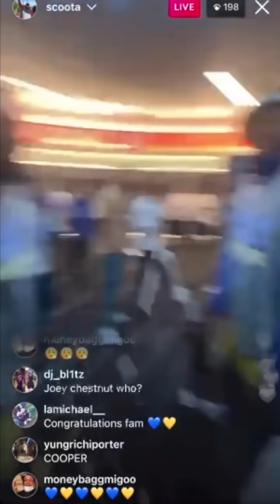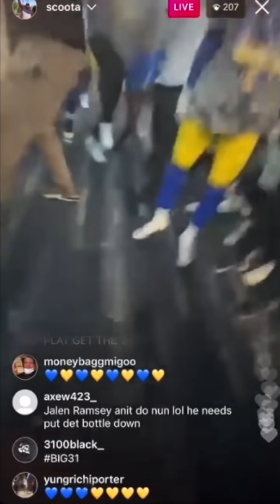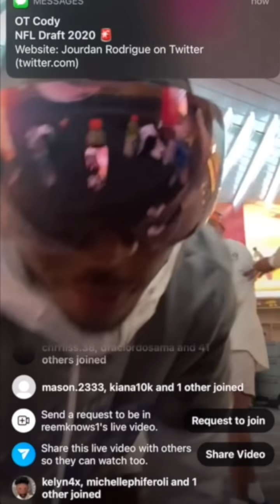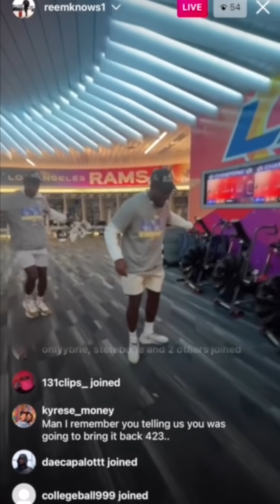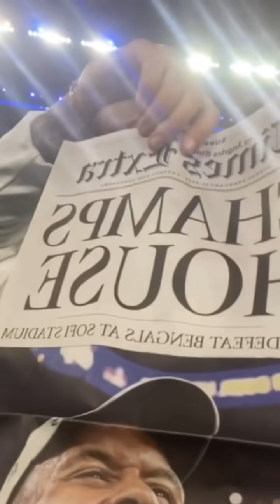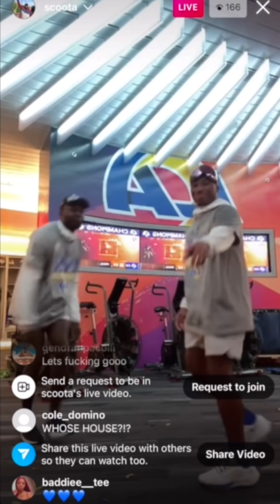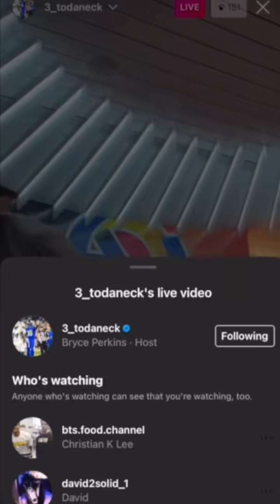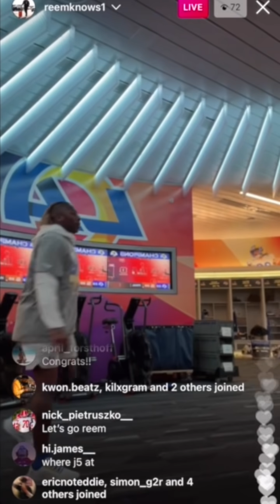Odell Beckham, Matt Stafford, & Cooper Kupp PARTY After Super Bowl! Rams Locker Room Is INSANE!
The LA Rams are SUPER BOWL CHAMPS and they are partying like it! 🍾 Exclusive locker room footage!